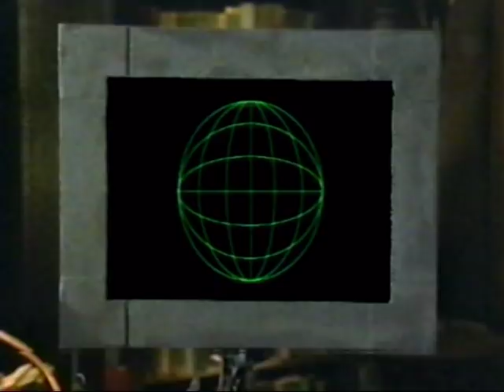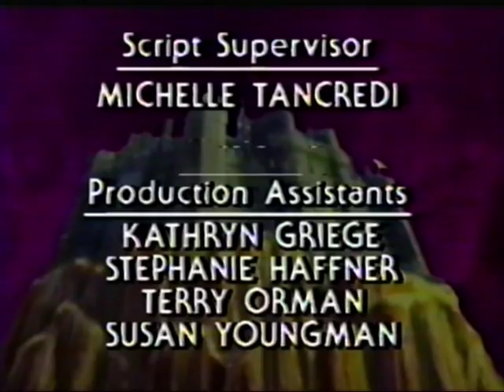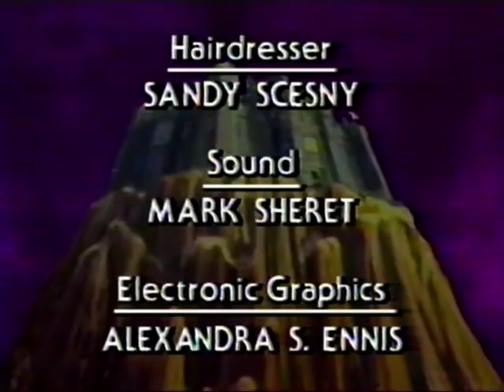Secrets & Mysteries : Bigfoot / Jersey Devil (1987)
"Hi, Sasquatch!  Come on down."

Edward Mulhare (of Knight Rider fame) watches you from his castle tower filled with futuristic 1980's gadgets, and his friends all talk Bigfoot:
Ralph Cochran
Datus O. Perry
Don Cox
Firman Osborne
Peter Byrne
Grover Krantz

Also a short segment on the Jersey Devil featuring James F. McCloy and Raymond Miller, Jr.

Then we're back to Sasquatch, who gets nearly taken out by a pair of rifle toting Bigfoot hunters, with the full support of Grover Krantz, and John Green, or course.

aka Secrets of the Unknown